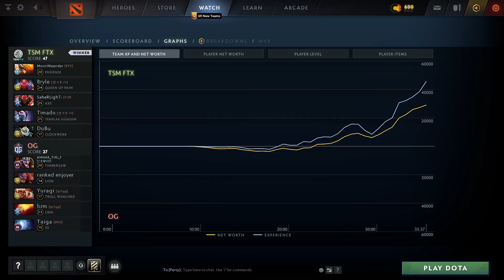TSM FTX vs OG (2 игра) | ХАЙЛАЙТЫ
Phoenix, Queen of Pain, Axe, Templar Assassin, Clockwerk
Timbersaw, Lion, Troll Warlord, Lina, Io

ESL One Malaysia 2022, Dota2

MoonMeander , Bryle , SabeRLighT , Timado , DuBu
TSM FTX vs OG game 2 BO2
AMMAR_THE_F ,  , Yuragi , bzm , Taiqa